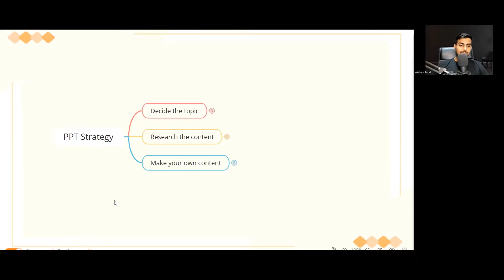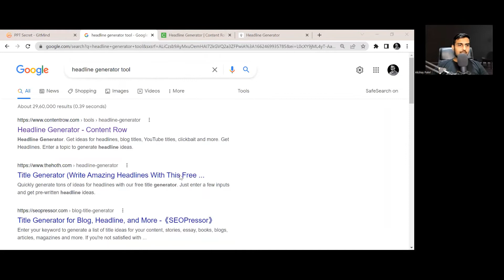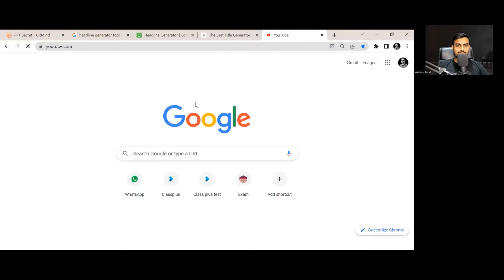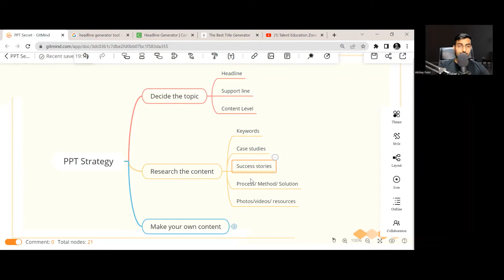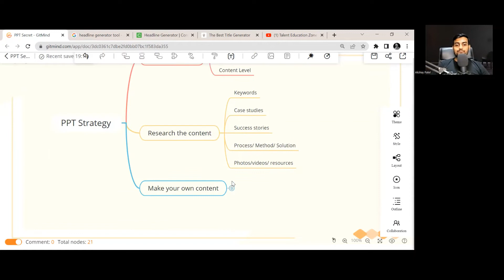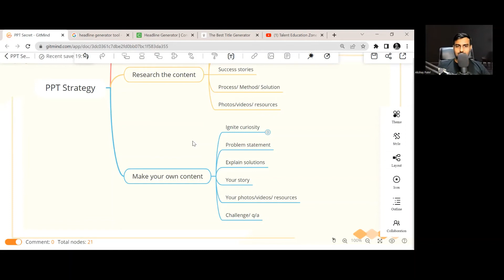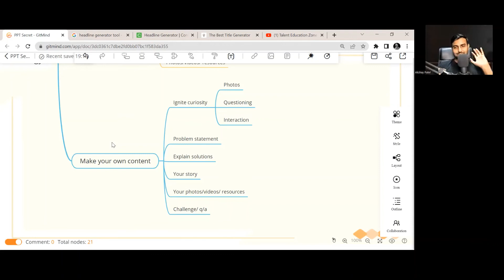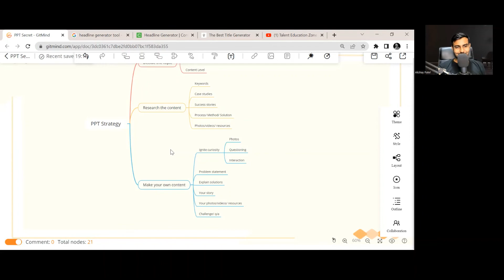Top Presentation Strategies| PPT Designing Mastery| SMW| Hindi| Akshay Patel| TEZ Institute